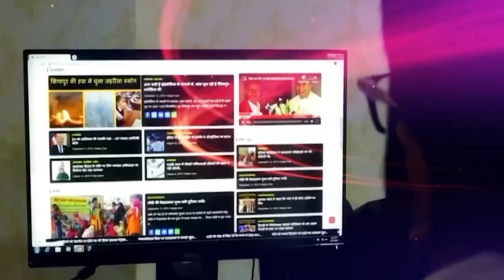मायावती के पहुंचते ही विरोधियों का बिगाड़ दिया खेल, बढ़ा दी मुश्किल पलट दी बाजी!vipinbebaak